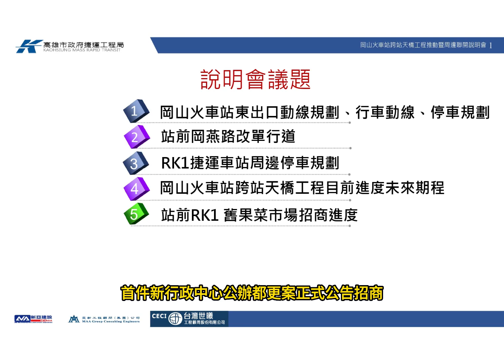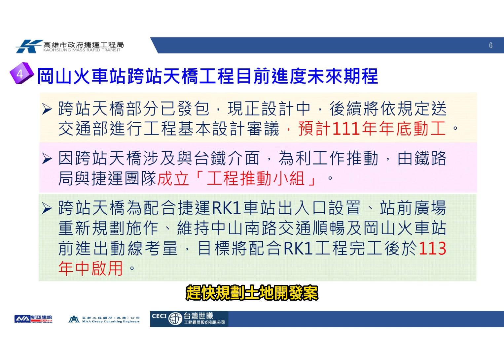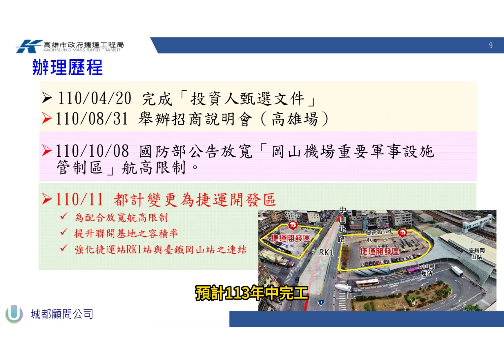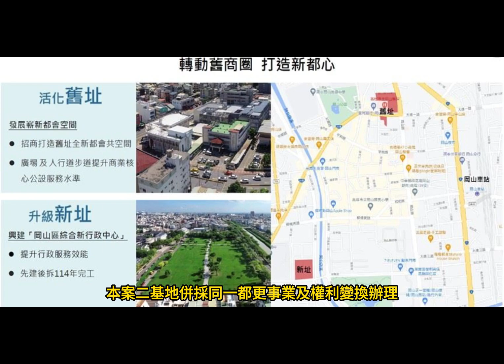岡山雙核心 北高雄蛋黃區漸成形 黃秋媖議員爭取「捷運RK1聯合開發」暨「新行政中心公辦都更」啟動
北高雄科技S廊帶建設如火如荼，四月分別傳來好消息，內政部都委會審查通過高雄捷運岡山RK1站聯開都市計畫變更案，首件新行政中心公辦都更案正式公告招商，黃秋媖議員表示加上之前爭取的岡山火車後站聯通捷運岡山站正式動工，北高雄蛋黃區逐漸成形，藉由活化舊址、升級新址打造岡山商業及行政雙核心。

核心一：舊岡山果菜市場加東側站前廣場 華麗轉身捷運RK1聯合開發

黃秋媖議員表示RK1聯合開發主體基地，即岡山火車站前舊果菜市場，該市場於1956年設立，供應北高雄蔬果需求，營運超過一甲子，由於捷運岡山路竹延伸線工程而決定搬遷，但新市場選址過程一波三折，從客源考量及土地取得問題遲遲無法定案，在經歷她及媽媽翁瑞珠議員等民代聯合爭取，協助用地取得、成立合作社及爭取中央經費補助，終於109年11月搬遷至河堤路一段阿公店溪畔成立「岡山河堤果菜市場」繼續營業。

對於舊果菜市場現地開發更是黃秋媖議員關心的重點，她說明在歷次議會市政總質詢即提出超前佈署，活化舊果菜批發市場土地以帶動整體商圈發展，力促市場遷移後用地回撥捷運局及把握捷運岡山站的興建機會，趕快規劃土地開發案，透過高架連通方式銜接，考量捷運路線及台鐵雙鐵優勢，朝向商場加住宅方式規劃，並引進業者資金及民間活力，採貼近市場需求兼顧地區發展方式，創造城市新樣貌，並建議協調基地東側台鐵局站前廣場一併納入聯合開發案，以增加開發效益及招商誘因。

黃秋媖議員欣慰表示內政部都委會於日前審查通過RK1站聯開都市計畫變更案，雙基地面積約0.87公頃已變更為捷運開發區，容積率630%，可開發量體達1.27萬坪，供作商業及住宅使用，基地緊靠台鐵及捷運雙系統，而中央前瞻計畫補助1.8億元增設前後站並搭建跨站天橋聯通未來捷運岡山站，形成雙鐵共構，已開始進場施工，預計113年中完工，可提升岡山車站周邊生活機能，擴大民眾對大眾運輸運具之使用。

核心二：岡山新行政中心公辦都更案正式公告招商

另外岡山現有行政單位頗為分散，既有建物老舊有礙安全且停車不易，民眾抱怨洽公不便，近年地方陳情規劃新建行政中心呼聲不斷，黃秋媖議員表示伺機北高雄捷運帶動商機及產業發展需求，極力爭取整合新建岡山行政中心以利城市遠期發展，並採都更方式降低市府財政負擔，甚至增加市庫收入。

黃秋媖議員指出新行政單位則將搬遷至筧橋西側之機15用地，緊臨前鋒國中，區公所、警消及戶地政等六大單位將合署進駐，規劃地下1樓地上6樓，總樓地版面積達8,500多坪，工務局也將投入工程拓寬筧橋橋面20公尺，有助提升整體交通機能。而現有單位基地岡山路與壽天路交會蛋黃地帶經都市計畫變更後，規劃為2,000坪商業區土地，並提供2處合計超過900坪廣場，藉由活化舊址、升級新址打造岡山商業及行政核心，估計整體投資規模約56.7億，整體開發後不僅帶動岡山經濟發展，且將是一處擁有寬廣人行徒步環繞、舒適綠意的開放空間。

高市都發局長吳文彥表示，本案二基地併採同一都更事業及權利變換辦理，為確保行政服務不中斷，採先建後拆方式，新行政中心興建完成以及機關搬遷後，行政單位現址再接續新建大樓。